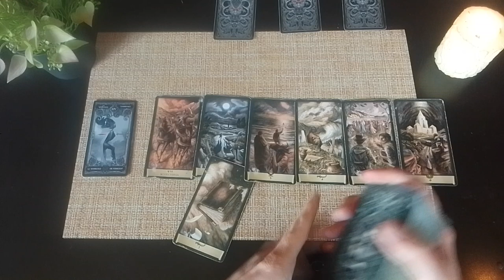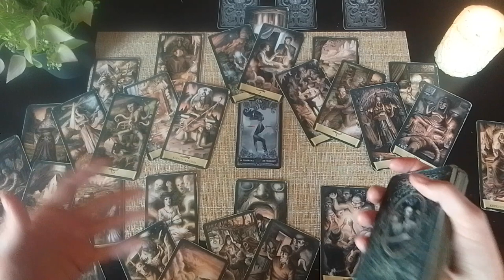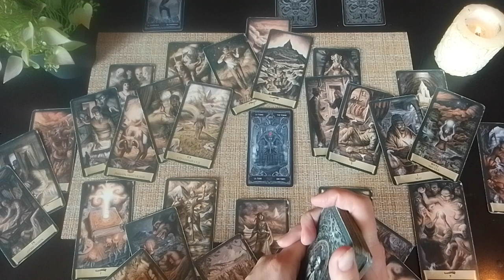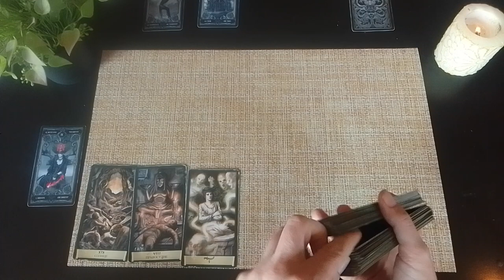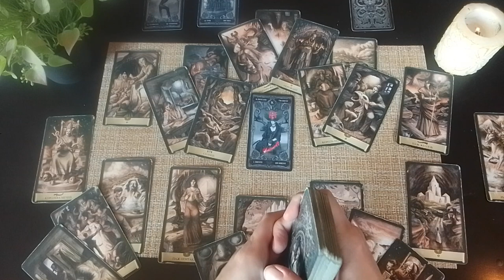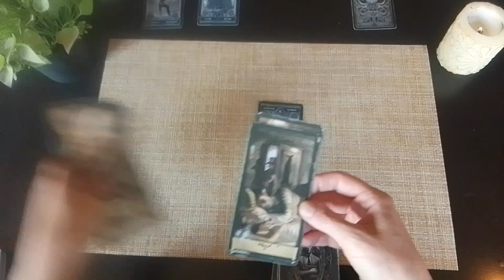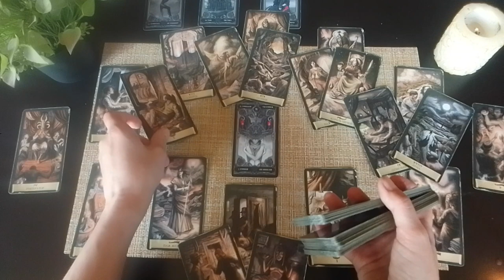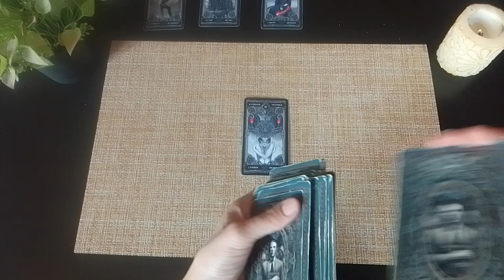Чем Занят Враг??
✨Личные Расклады для Тебя
✨ Чистка от магического негатива! Вся инфа на моем канале ВК